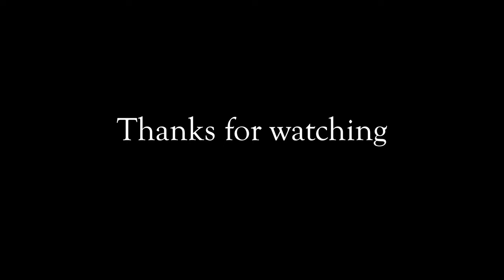Red Stag Stalking - Scottish Highlands 2022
Hunting for Stag's in the Scottish highland, with professional stalker's Sandy and Greg.
We walk amongst beautiful mountain's and windy weather, everything you would expect from Scotland.

Scotland, you have been great!
Thank you for an experience of a lifetime🤩